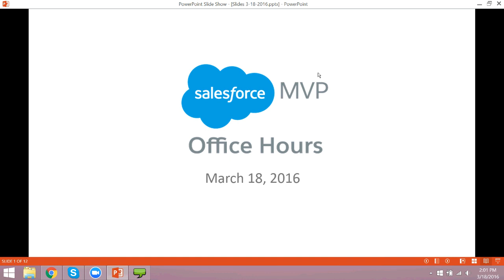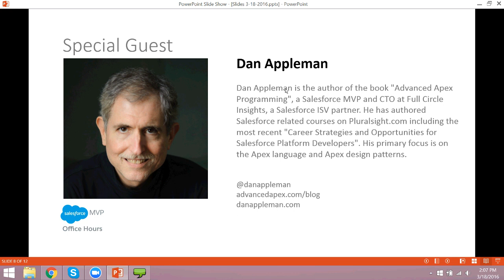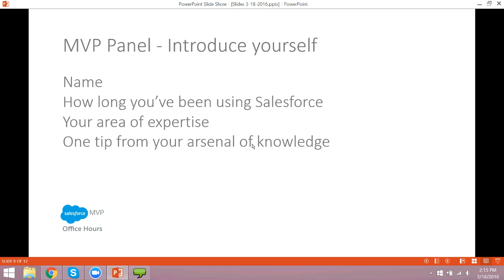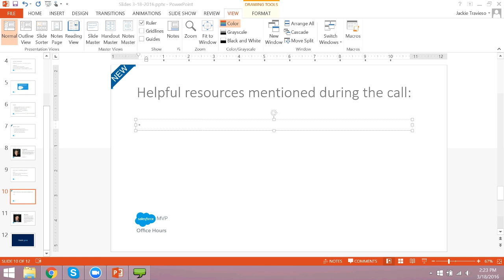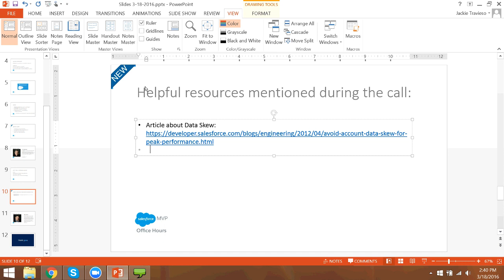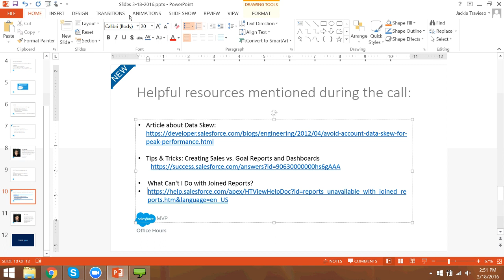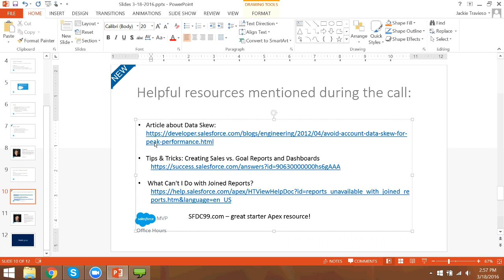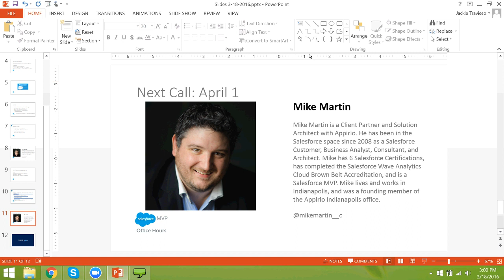MVP Office Hours #89